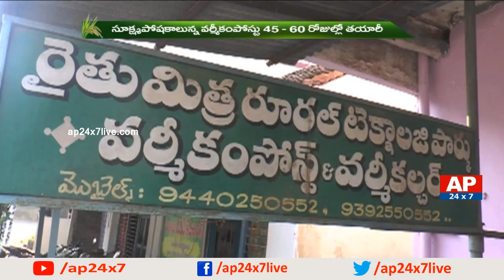Ideal Farmer Addala Gopala Krishna Success Story of Natural Farming | Rythu Ratham | AP24x7